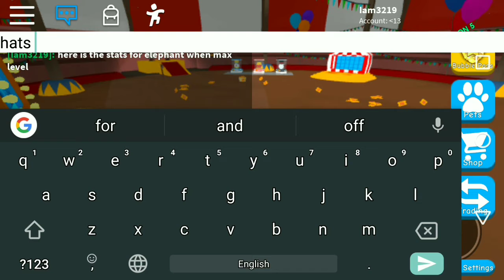Bubble gum sim elephants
Hi today me and my brother play bubble gum sim and get elephant gg enjoy it took so long to edit enjoy bye